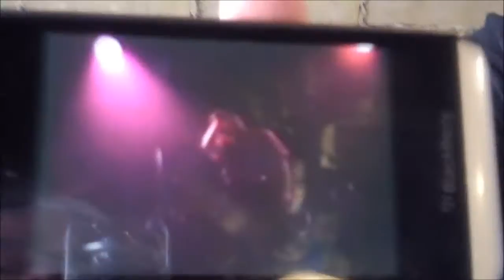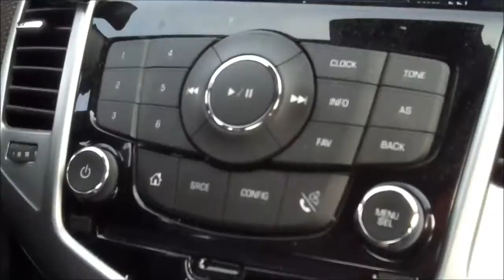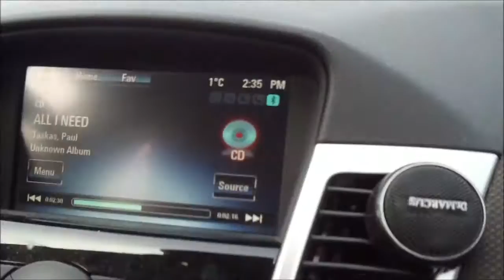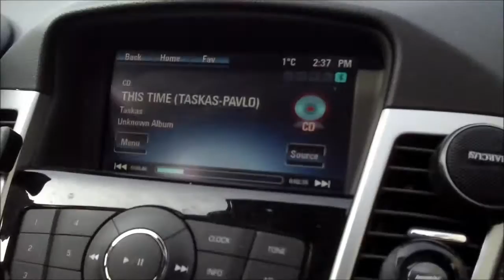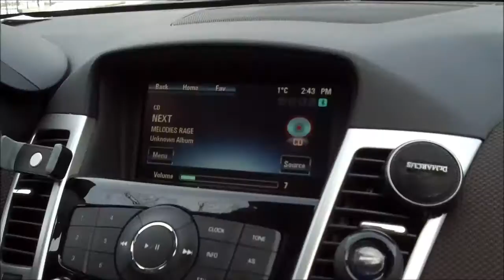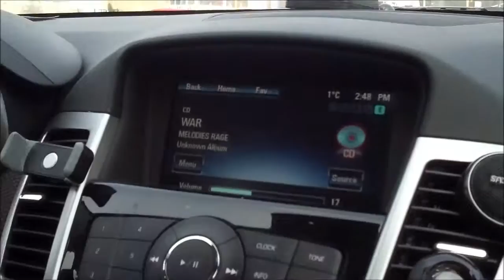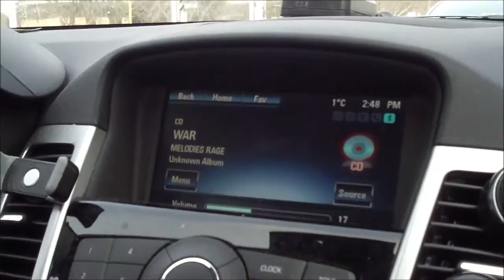Paul Taskas Musicians In Bars Getting Beer e3.13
Paul Taskas - Rock n' Roll Over - Kiss Tribute; Flyte; YYZ; Paul talks about his bands; His new project, 'Kiss CF Goodbye II' for his daughter Sept 24, 2016; Homegrown Night May 14, 2016; Tribute Night March 19; His life-long buddy, Pavlo; Steve Sherman's Studio ...and much more!